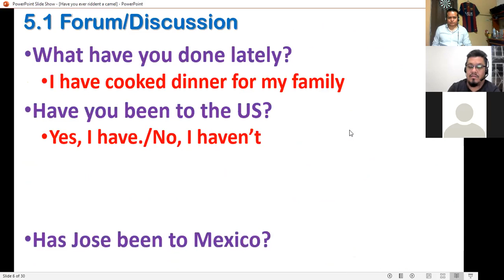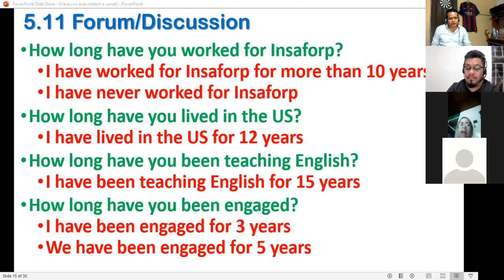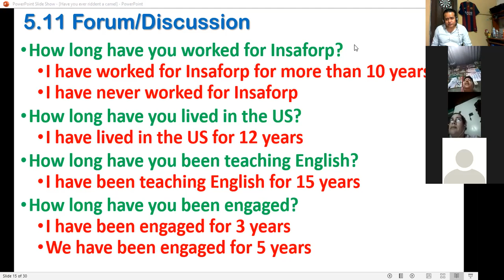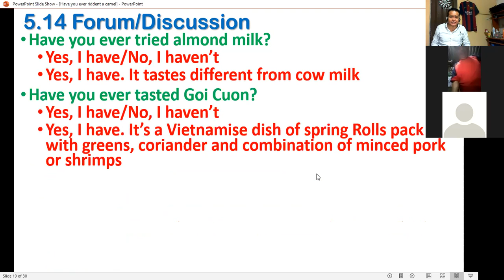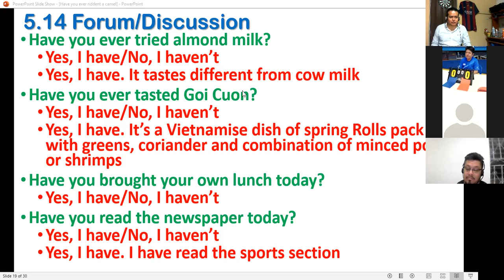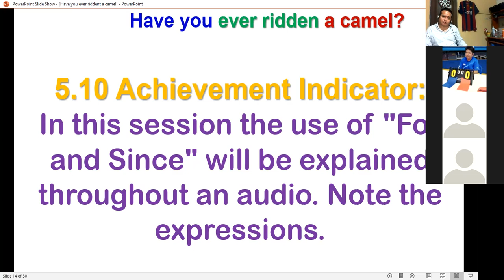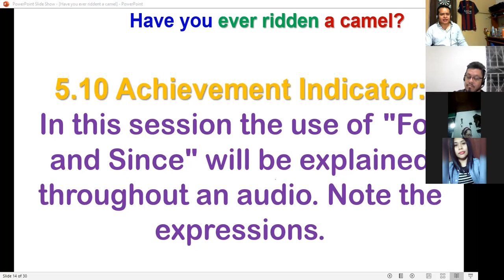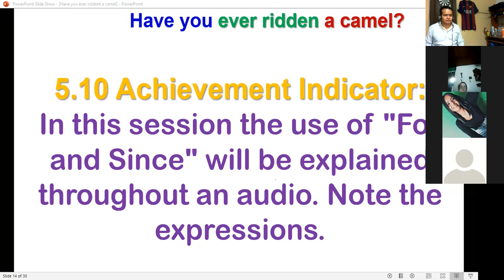Ingles Corporativo-PI2-02-8-9PM-10-20-2 Final Test Session16 November19